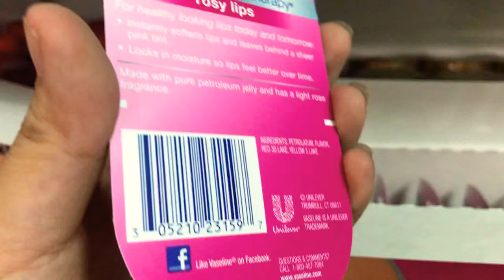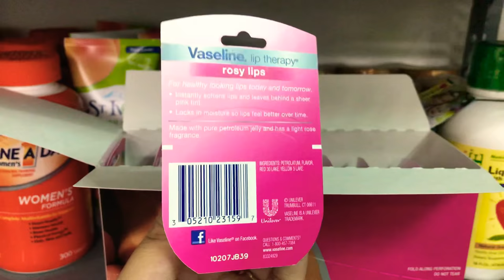Hũ Son Dưỡng Môi Vaseline Lip Therapy, Đỏ hồng